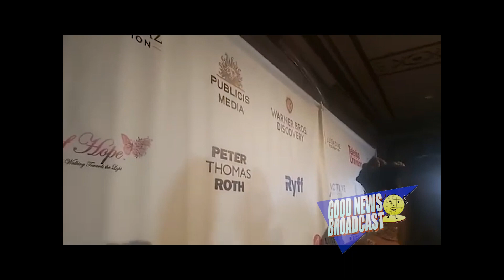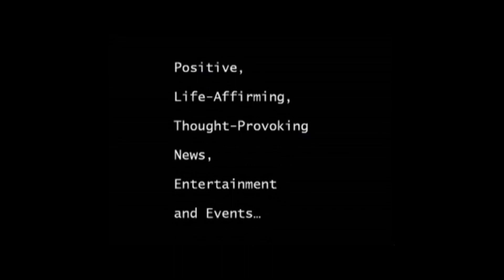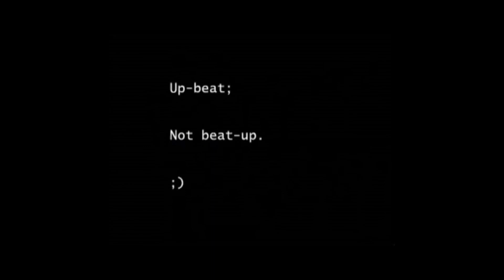Jean Shafiroff Luisa Diaz Host The A Show